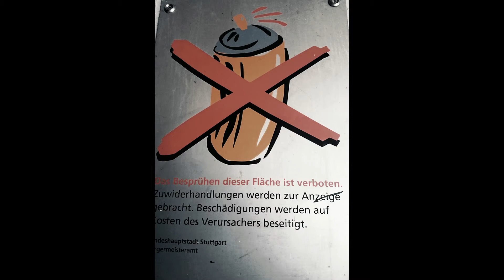Rollschuh fun in Bad Cannstatt creiner Graffitti hall of fame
summer - applaus for the artists !!!